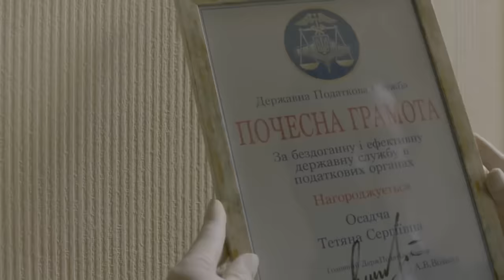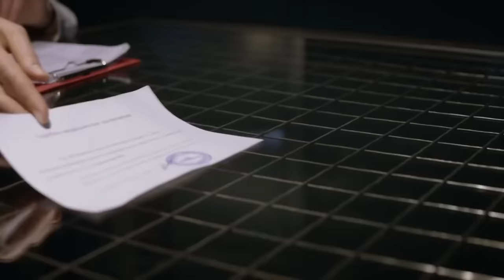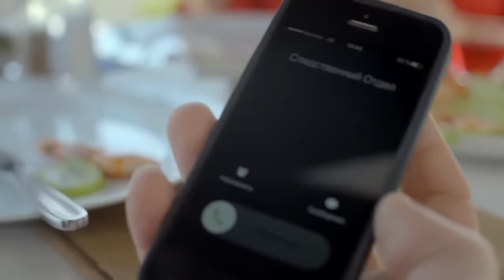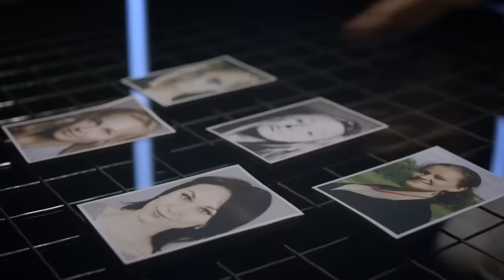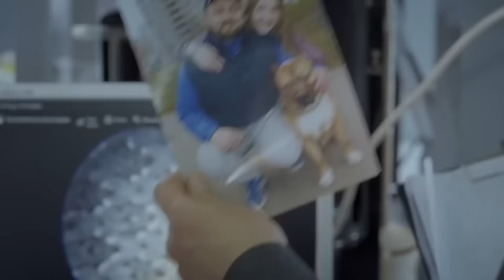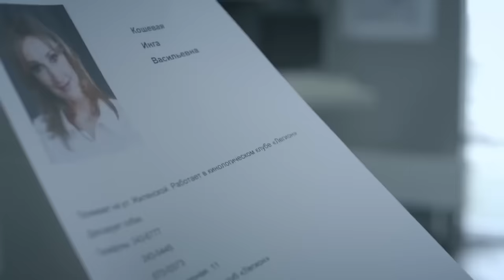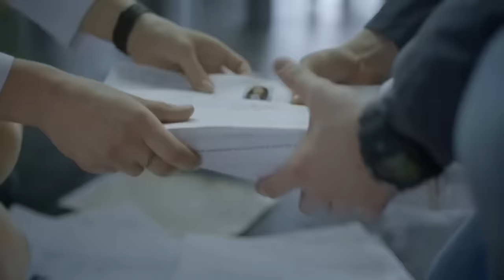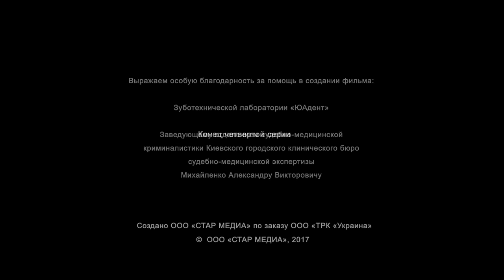БОЕВИК ЗАТЯНЕТ НА ДОЛГО! "Спецы" СМОТРЕТЬ РУССКИЕ БОЕВИКИ, ДЕТЕКТИВЫ, СЕРИАЛЫ (1 часть )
Начальник Экспертно-криминалистической лаборатории МВД Андрей Макаров - настоящий спец. Вместе со своими подчиненными - экспертом Ройзманом, компьютерщиком Стасом Кимом и молоденькой практиканткой Лесей Бильчак он выезжает на места преступлений в составе оперативно-следственной бригады, в которую также входят оперативники угро Киценко и Щеглов и следователь Богдана Ковальская.
Год назад Макарова устранили от расследования смерти девушки, в которой был замешан депутатский сынок Кушнир. А месяц назад произошло убийство смотреть русские боевики сестры Макарова Ирины, которое списали детективы на обычное ограбление. Макаров уверен, что это было преднамеренное преступление, и он полон решимости найти убийцу.
Макаров работает в связке со следователем Богданой Ковальской. Мужа у женщины нет, но есть любовник - судебный прокурор Карпенко, который год назад сериалы отстранил Макарова от работы. Макарову предстоит расследовать множество запутанных дел, разоблачить нечистых на руку чиновников, найти убийцу сестры и отстоять свое чувство к Богдане.